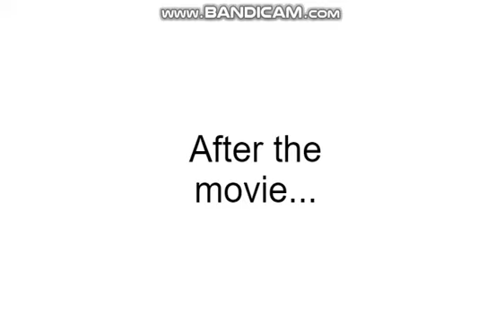Marcus goes to the movies to see Moana 2 while grounded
Marcus is not allowed to sneak out of the house to go see Moana 2 while grounded from Wrapper Offline.